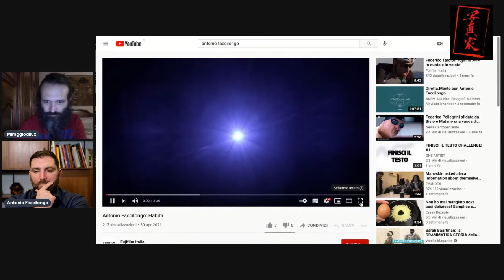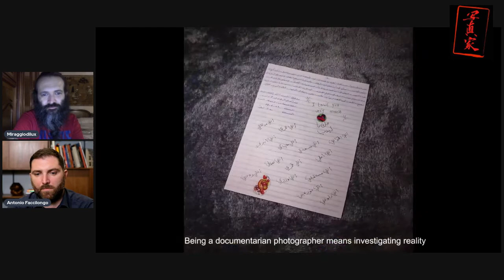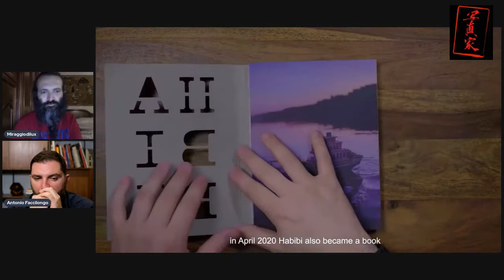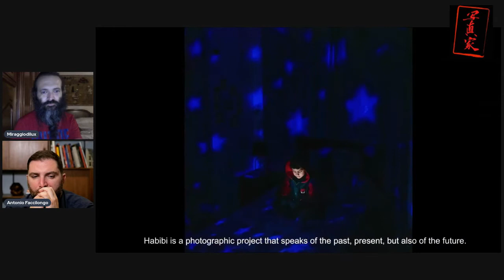Miraggiodilux ed Antonio Faccilongo ON LINE Fotografia ed emozioni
15 minuti (o anche di più) in compagnia di un Amico in un'avventura fotografo-emozionale..